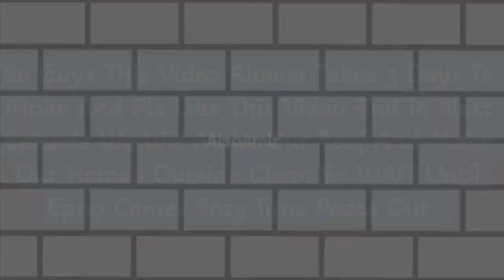Can I Complete My House? | MCPE Survival Series Episode #8 (Advanced)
I Make my House But Noy Fully